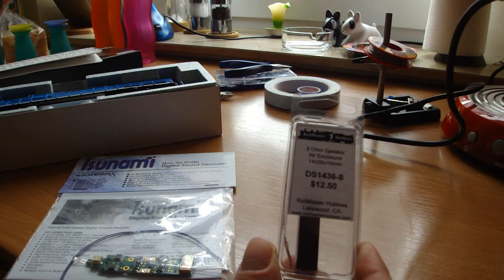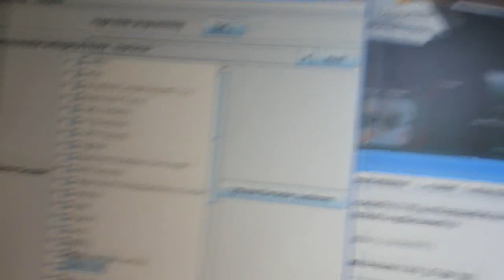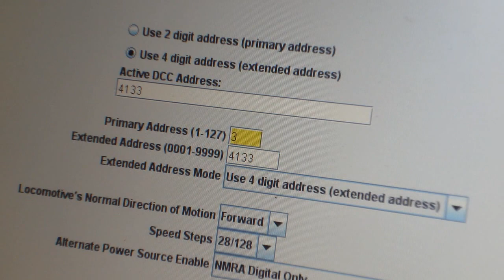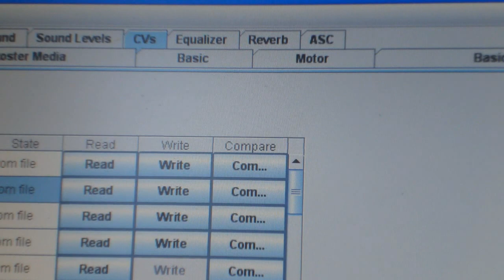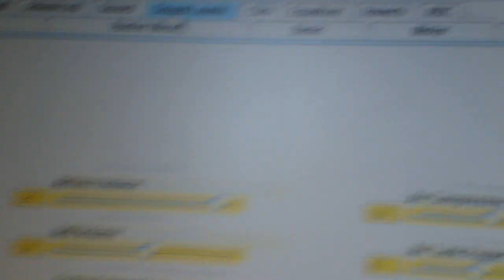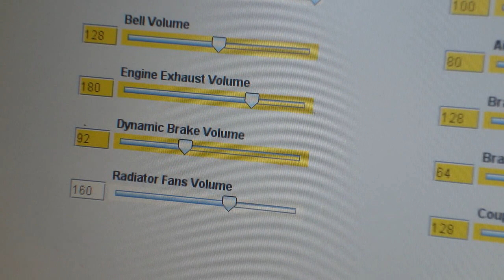How to install a Soundtraxx Tsunami into Kato SD70MAC / SD90/43MAC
in german language with basic programming and Testrun.
Model: Kato EMD SD70MAC Decoder: Soundtraxx Tsunami TSU-KT1000 Speaker: Railmaster hobby 14 x 36 x 10 MM oval / 8 Ohm
 I hope you have fun ! Thanx for watching